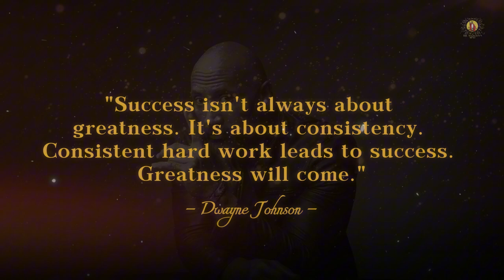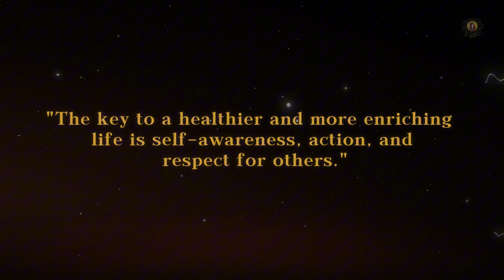The Stoic Secrets ⎮ Must Watch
Imagine having immense power and freedom but also facing constant challenges. How would you handle it? Today, we dive into the life of Marcus Aurelius, a Roman emperor who mastered the art of stoicism to overcome hardships. Learn how to turn rejection into an advantage, maintain emotional resilience, and focus on self-improvement. Discover how the stoic approach can transform your life, guiding you through rejection and personal interactions with wisdom and strength. Join us on this journey of self-discovery and empowerment. Let's embrace stoicism together!